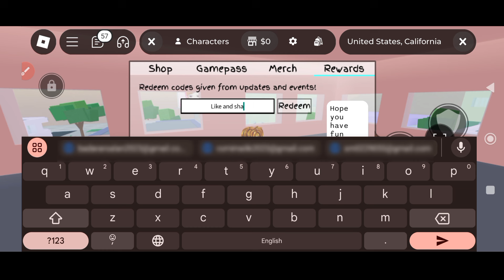⚠️ ALL New!! ⚠️ ROBLOX JUJUTSU SHENANIGANS CODES 2024 - JUJUTSU SHENANIGANS CODES 2024